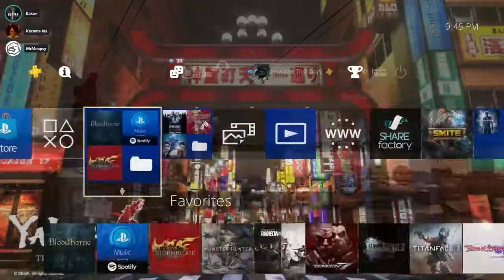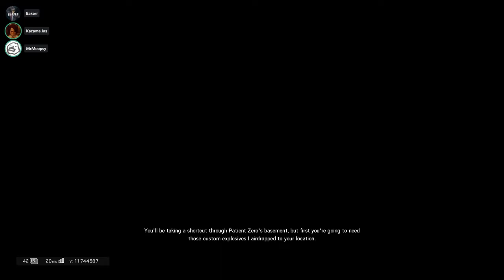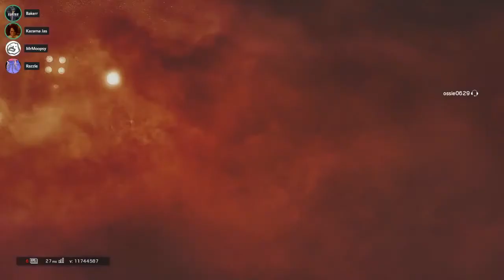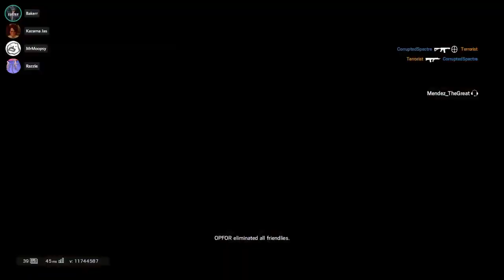No Name Podcast | Episode 5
this is very old, but if u wanna keep up with the series, i have a playlist for it continuing on my buddy Jas' channel.